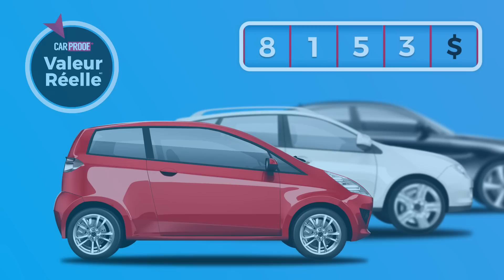Valeur Réelle de CARPROOF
Découvrez la valeur réelle de votre voiture basée sur son historique unique, en plus des prix de vente réels de voitures semblables vendues dans votre région. Tout cela commence avec le classement de la Valeur Réelle.